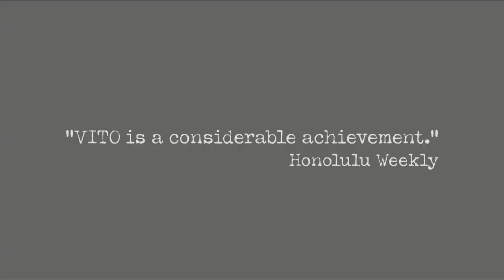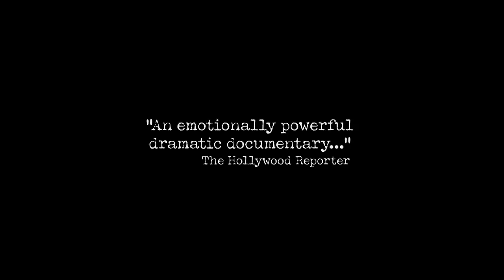VITO Trailer - Gay rights documentary - Peccadillo Pictures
A documentary about the man who brought us all out of the "Celluloid Closet", Vito Russo changed the face of queer film theory forever. Now, director, Jeffrey Schwartz looks back at the man and the ways in which LGBT represenation has changed over time.

In the aftermath of Stonewall, a newly politicized Vito Russo found his voice as a gay activist and critic of LGBT representation in the media. This documentary is about his life as an activist, an academic and a cinephile.

AVAILABLE AT:
AMAZON | Out on PLAY 25th March | iTunes